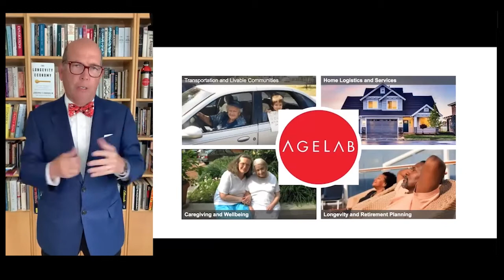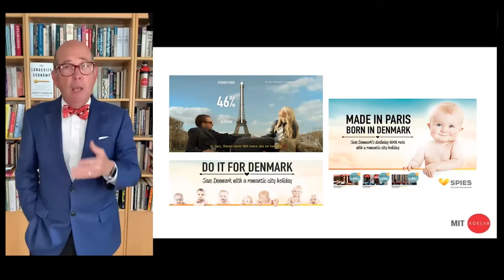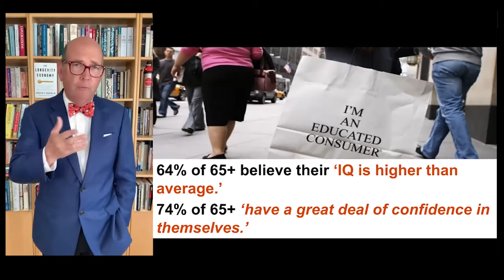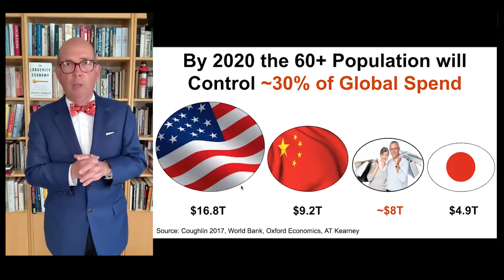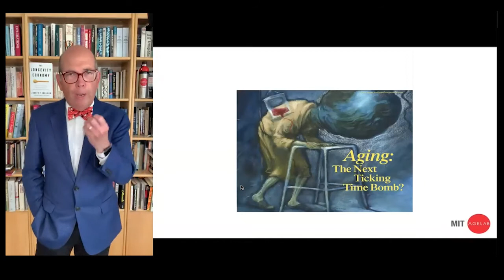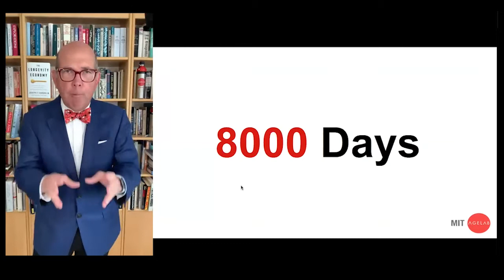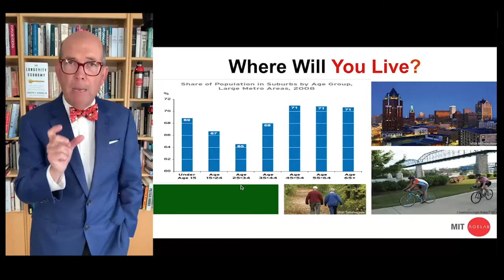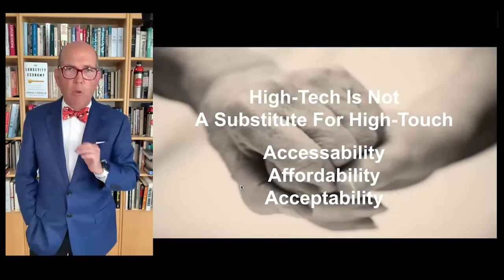Writing a New Story for Old Age in Today's Longevity Economy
Joseph Coughlin, PhD, director of the MIT AgeLab, delivers his keynote address — Writing a New Story for Old Age in Today's Longevity Economy — for the 20th Annual Friedman Lecture & Awards. Dr. Coughlin provides an overview and discussion of opportunities and challenges for entrepreneurship and innovation for an aging society.

The annual Friedman Lecture & Awards addresses topics related to older adults and aging society and presents awards to individuals who have contributed to the field of aging.